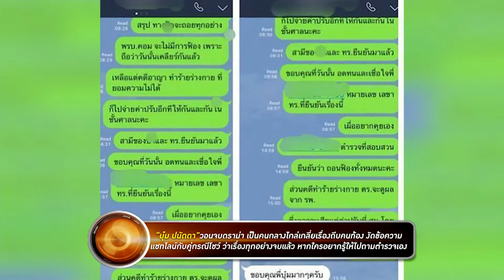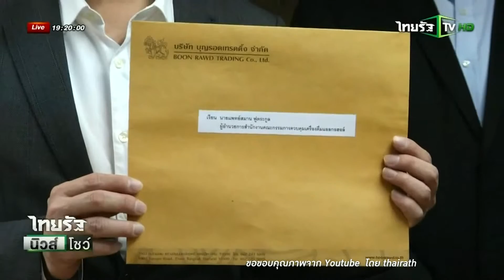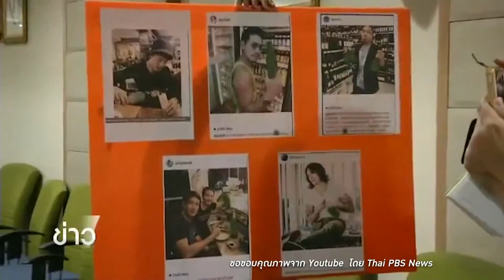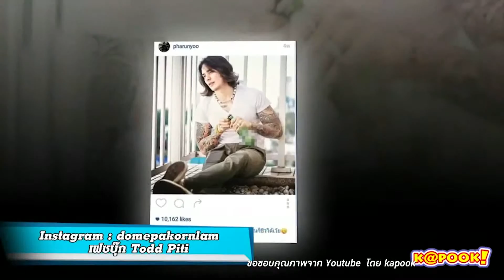True Insider | 20-10-58 (1/3)